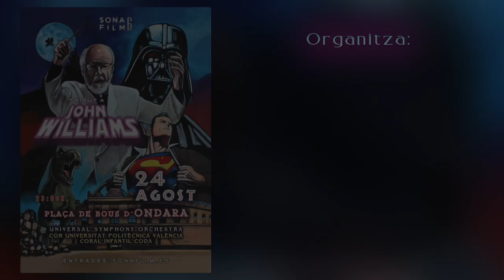SONAFILM 2024 TRIBUT A JOHN WILLIAMS (video promocional)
Video promocional del concierto a Tributo a John Williams realizado el 24 de agosto del 2024 en la Plaza de Toros de Ondara